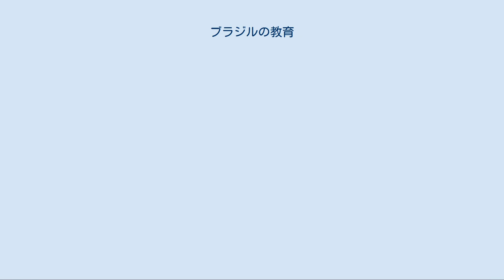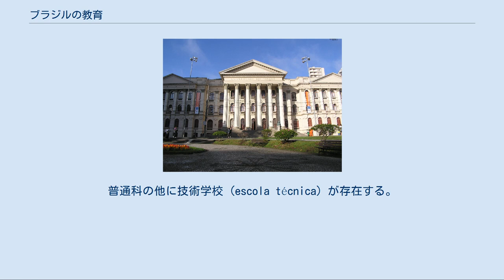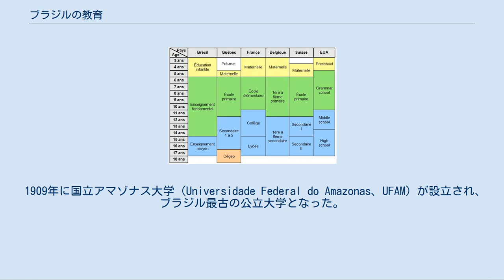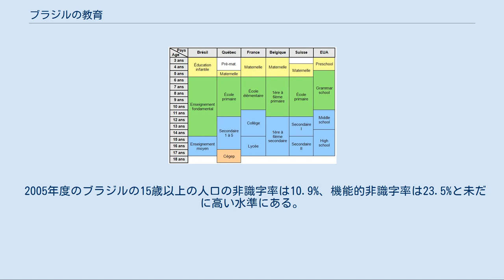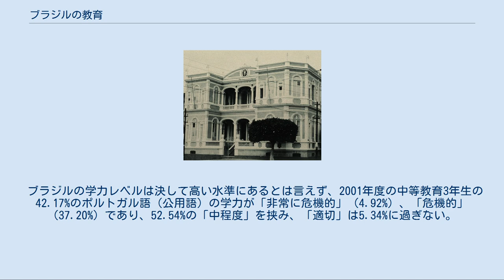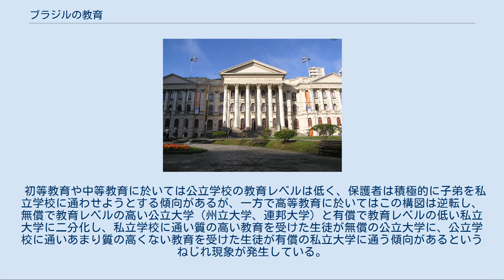ブラジルの教育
ブラジルの教育（ブラジルのきょういく）では、ブラジル連邦共和国の教育について述べる。
 イエズス会の紋章。
 1500年にペドロ・アルヴァレス・カブラルが「発見」するまでのブラジルは、先住民が無文字社会を築いていたが、ポルトガルによる植民地化によって現在にまで続くブラジルに於ける教育の歴史も始まった。
 1549年に初代総督トメ・デ・ソウザと共にイエズス会士マヌエル・ダ・ノーブレガがブラジルに上陸し、以降の植民地時代の教育事業は主に彼等イエズス会によって担われることになった。
イエズス会は各地にコレジオ（学院）を建設し、カトリックの布教と共に、インディオや植民地の子弟に対して読み書きや計算を教えた。
植民地時代に於いてイエズス会以外に知的活動の媒介者は存在せず、またアメリカ大陸各地に大学を建設したスペイン王権とは異なり、ポルトガル王権はポルトガル領ブラジルでの知識人層の形成を恐れたため、ブラジルでは植民地時代を通して大学は建設されなかった。
1754年から始まったグアラニー戦争と、それに伴う1759年のポンバル侯爵によるブラジルからのイエズス会追放は、結果としてブラジルに於ける教育の空白化を進めてしまった。
追放後の空白は、独立まで啓蒙思想に近いオラトリオ会が埋めることになった。
 1808年にナポレオン戦争の影響によってリスボンから脱出したポルトガル宮廷がリオ・デ・ジャネイロに移転し、「ブラジル再発見」の時代が訪れると、それまで教育が顧みられてこなかったブラジルにも1808年に王立印刷所、王立海軍士官学校、医学学校、1810年には図書館、王立陸軍士官学校など、実用的な各種高等専門学校や教育機関の設立が進んだ。
1822年の帝政成立後は、1827年にサンパウロとレシーフェに法学コースが設立され、1854年に法科大学に再編されるなど、国内のエリートを養成するための高等教育の拡充が進められたが、高等教育に偏重した教育政策を採りながらもこれらの高等専門教育機関を再編した大学の設立は帝政が崩壊するまで実現せず、また、技術教育には関心が払われなかった。
これらの高等専門教育機関の中でも陸軍士官学校は数学や哲学、文学を教える機関となり、1889年の共和制革命のイデオロギー的背景となった実証主義と共和主義の影響力は陸軍士官学校から拡大したものであった。
 パウロ・フレイレ。
 一方、帝政期には民衆教育への配慮は低く、初等教育や中等教育への法令は存在したものの、極めて実効性に乏しいものとなった。
1872年に実施されたブラジル初のセンサスによれば、当時の自由人の非識字率は80%（女性は86%）に達し、奴隷に至っては99.9%に達していた。
この数値の改善は共和制革命後も進まず、1890年の非識字率は67.2%、1920年の非識字率は60.1%と高い水準に留まった。
 1930年にヴァルガスの革命によって旧共和政が崩壊すると、1930年代には大統領として国家の改造を行ったヴァルガスと、教育相のフランシスコ・カンポス、グスタヴォ・カパネーマによって中等教育の制度の見直しと高等教育の拡充が図られ、サンパウロ大学（1934年）、連邦区大学（1935年）などの連邦大学、州立大学が設立された。
 第二次世界大戦後は1947年の成人教育キャンペーンなどの識字運動が進められ、1960年代にはゴラール政権下で活躍したパウロ・フレイレの「意識化」を軸とする識字キャンペーンが全国各地で進められたが、1964年のブラジル・クーデター後の軍事政権はフレイレの目指した低開発の克服のための識字教育という方向性を否定し、1967年の中央集権的なブラジル識字運動 (MOBRAL) など、官製の運動に取って代わられた。
1985年の民政移管後、識字運動は停滞し、カルドーゾ政権下の1996年に制定された国家教育指針基本法も運用面では大きな成果を上げることはできなかったが、2003年に成立した労働者党のルーラ政権下では、2003年に開始されたブラジル識字プログラムなどによって成人非識字者への教育が積極的に推進されている。
 ブラジルと各国の教育制度グラフ（フランス語）。
 1988年憲法第205条によって教育が普遍的な権利であると定められ、第206条によって教育の民主的管理が定められている。
現行の教育制度は1971年に確立され、1996年制定の国家教育指針基本法によって現在のものに改められた。
国家教育基本法によれば義務教育期間は8年間だったが、2006年制定の法律第11274号により、2010年まで...